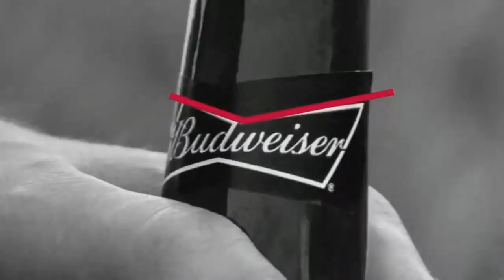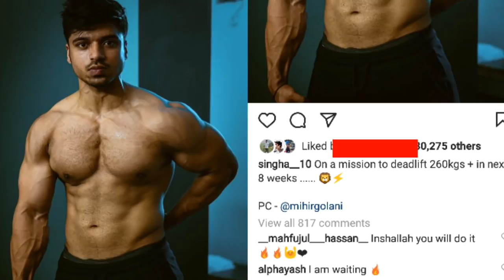SAHIL KHAN LAUNCH NEW PRODUCT | ROHIT KHATRI REVEALED GEAR USE | TARUN GILL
Hi,
My name is PRATIK

About channel :-
This channel gives you news and updates of bodybuilding industry.

✏Resistant bands

✏20kg dumbells

✏10kg dumbells

✏Yoga mat

✒Weighing scale :-

Digital weighing scale

Kitchen weighing scale

💊Supplements 💊:-

Best whey protein

Low budget whey protein

Pre workout

💪 Gym accessories 💪

USI POWERLIFTING BELTS

USI STRAPS

KOBO GLOVES

Wrist support

Knee sleeves